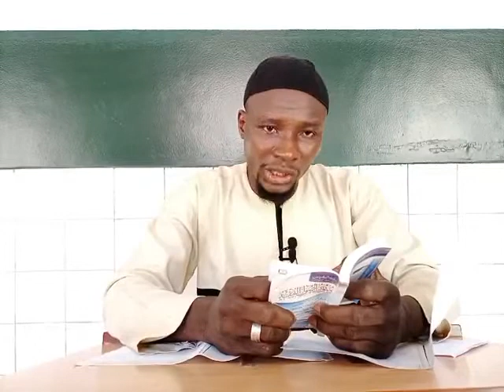🌷شرح نظم الورقات 🌷باب العام